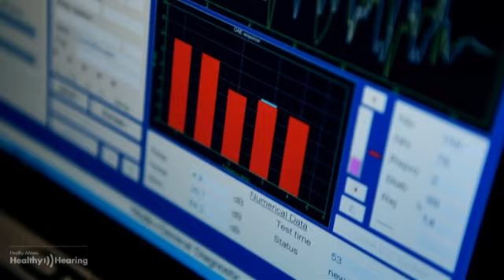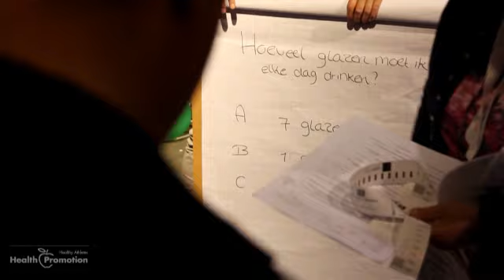Special Olympics Healthy Athletes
Een filmpje over het Healthy Athletes programma tijdens de Special Olympics Nationale Spelen 2012 in 's-Hertogenbosch.